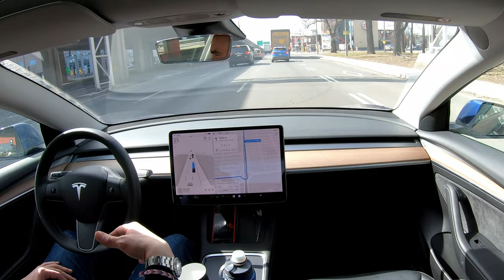Complex Traffic/Lane management typically failed by FSD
FSD12 manages a situation it previously failed at numerous time, flawlessly.